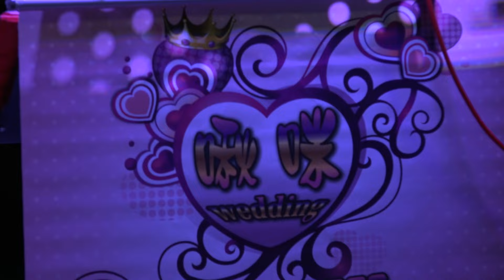2016.07.03 裝備哥 EquipMan ( 啾咪樂團 ) 1 台南 新營太子宮 羅天大醮遶境大典